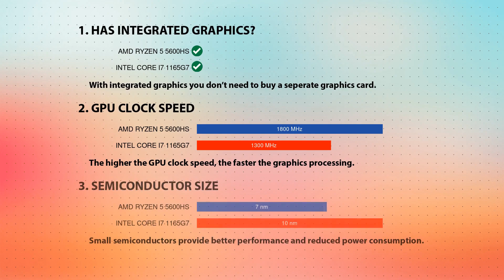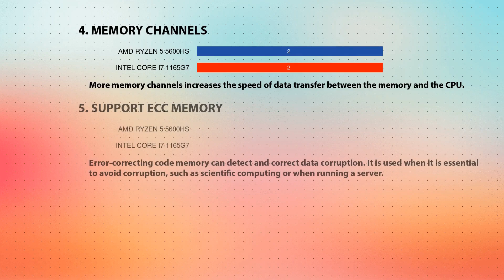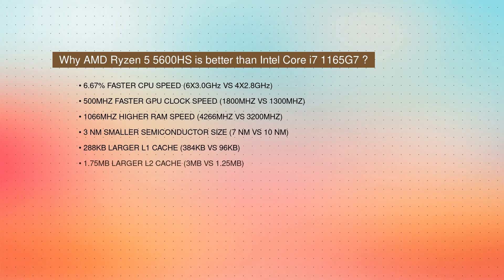AMD Ryzen 5 5600HS vs INTEL Core i7 1165G7 Technical Comparison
This video is a processor comparison based on their different features and performance factors between AMD Ryzen 5 5600HS and INTEL Core i7 1165G7. Intention of this video is to help choose right processor for you.